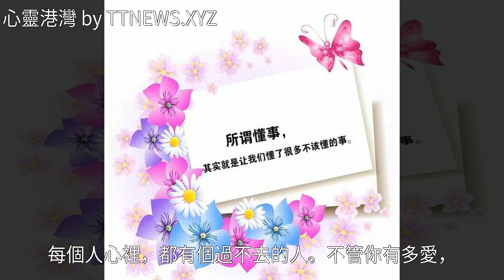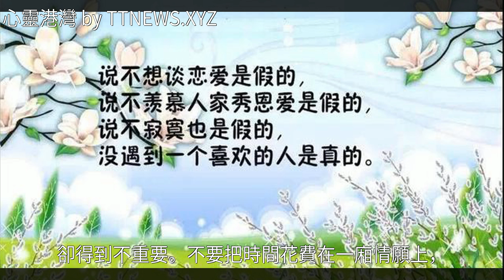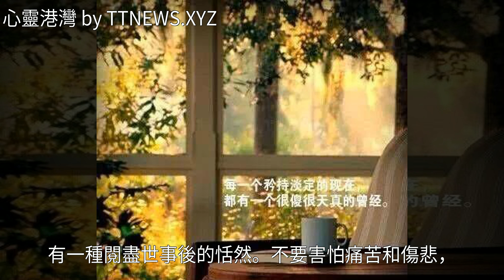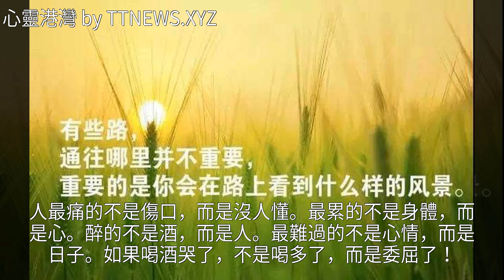生活有望穿秋水的期待，也會有的意想不到的欣喜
生活有望穿秋水的期待，也會有的意想不到的欣喜生活有望穿秋水的期待，也會有的意想不到的欣喜雞湯 美文